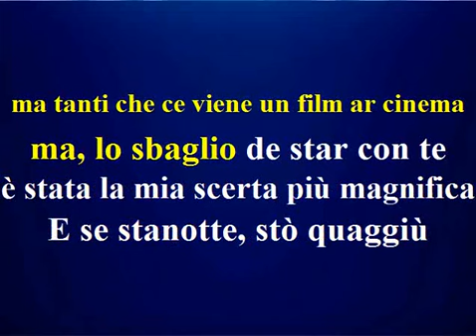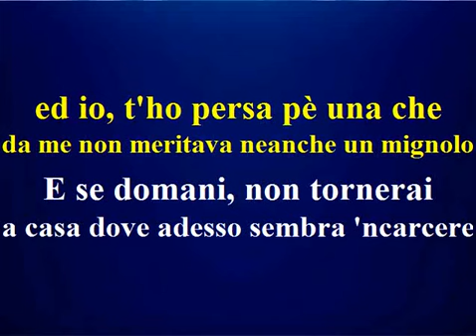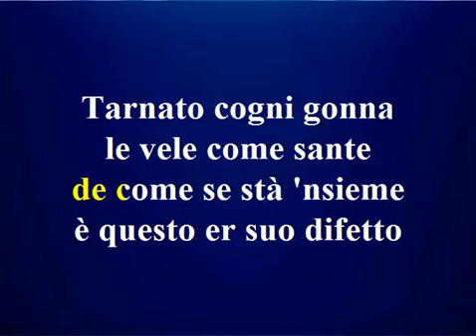BACHATA ROMANA - Base karaoke (Roberto Marchioni)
Roberto Marchioni - Bachata romana (Bachata)